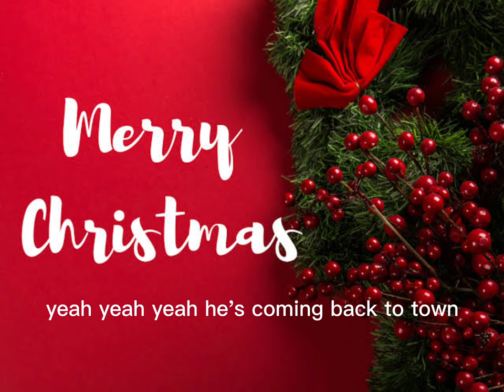Christmas(By Diego)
Hello this is just a cover from the original creator
soundcloud Diego Gonzalez - Topic